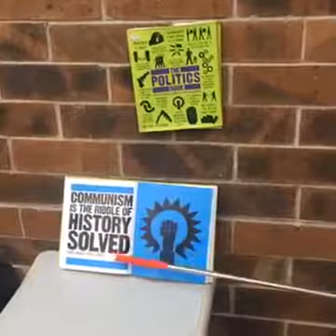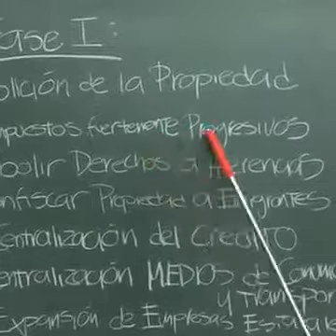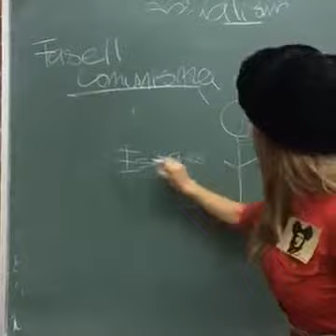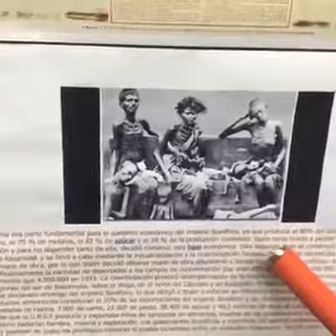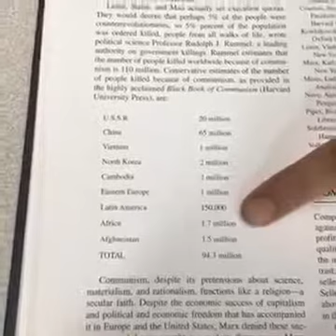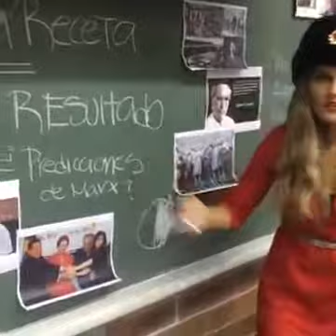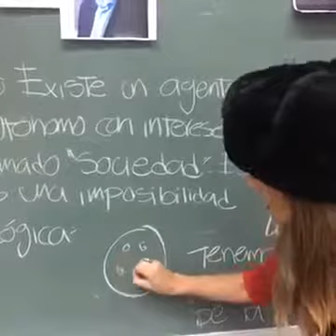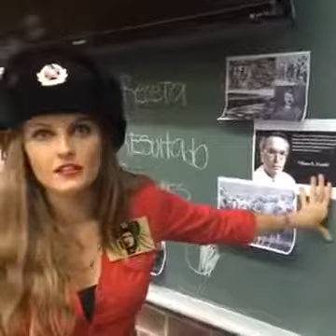Por qué los Milenials son socialistas